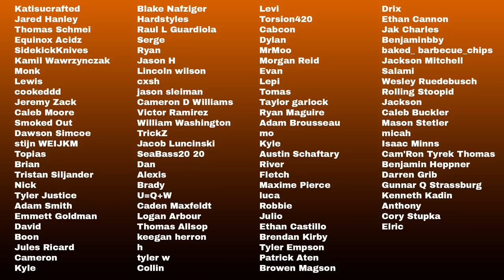SHE GOT WAY TOO HIGH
This channel and video are for EDUCATIONAL AND HARM PREVENTION PURPOSES. My goal is to entertain you and help prevent you from making poor choices.

✓ CAMERA SETUP:
→ Camera for Video
→ Camera for Photos
→ Main Camera Lens
→ Vlogging Camera Lens
→ AC Adapter
→ Desk Tripod
→ Main Camera Light
→ Color Changing Light
→ Action Camera

✓ AUDIO SETUP (MICROPHONE & HEADPHONES):
→ Audio Interface
→ Mic Arm
→ Amp & Preamp
→ Cable Connector for DAC/AMP

✓ COMPUTER SPECS:
→ Graphics Card
→ Water Cooler
→ Power Supply
→ M.2 Drive
→ Media Storage Drive
→ Computer Case
→ Mouse Pad
→ Main Monitor
→ Second Monitor
→ Third Monitor

✓ Coffee Supplies:
→ Coffee Maker

xCodeh is a participant in the Amazon Services LLC Associates Program, an affiliate advertising program designed to provide a means for sites to earn advertising fees by advertising and linking to amazon.com